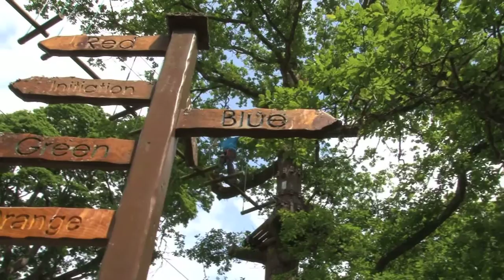Zipit, Dublin, Cork and Roscommon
Welcome to Zipit Forest Adventures

Come join us for a unique, exciting and fun packed adventure challenge on our spectacular Treetop Ropes Adventure Course, situated in Dublin, Cork and Roscommon.

Climb high into the treetops, swing into cargo nets, fly down one of our many ziplines.  With 5 circuits ranging from 1-20 metres high, Zipit offers up to 4 hours of fun for all ages and abilities – from beginners to adrenaline junkies.

Come as a family, come on your own, or bring along a group.  Zipit is the perfect activity for hens, stags, youth groups, corporate days out and school tours.

Once harnessed, you are given a short safety instruction by one of our qualified Instructors, followed by a practice circuit.  Then, away you go, secure in the knowledge that our instructors are on the ground if you need them, to offer guidance, encouragement or get you back down to the ground.

Climb It, Swing It, Surf It, ZIPIT - but above all have fun and be adventurous!